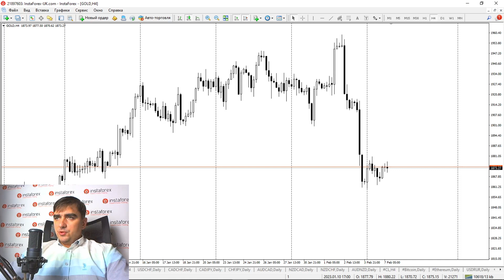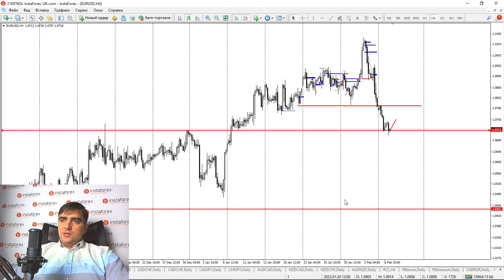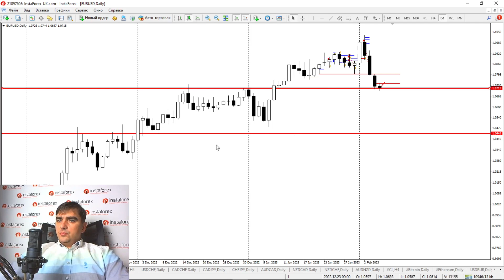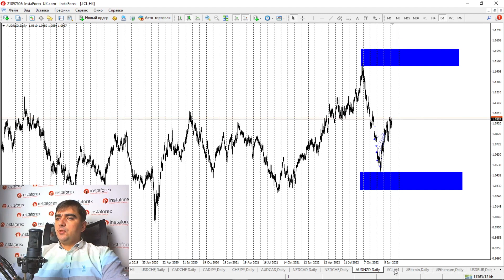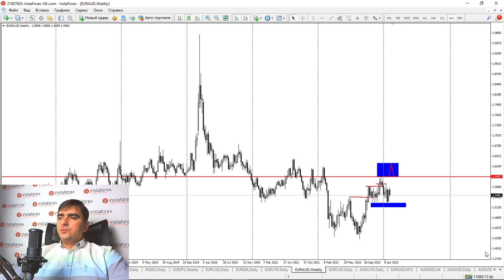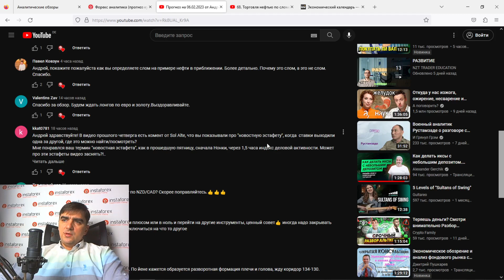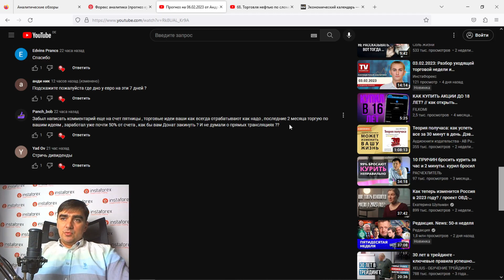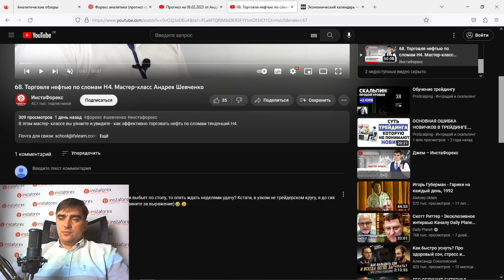Прогноз на 07.02.2023 от Андрея Шевченко: Торговые идеи перед выступлением Пауэла.